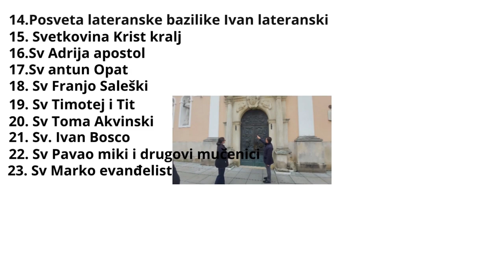Vlog Jordanovac kontrola